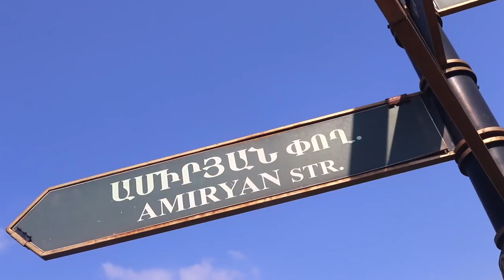First Impressions of YEREVAN, ARMENIA! | Not What We EXPECTED!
WELCOME to YEREVAN! We are super excited to share this PINK city with you! We start by exploring main square, that is really a circle!! And we then head on to the main shopping street, opera house and finally the cascade complex with over 400 stairs (HELP) We try some traditional food and explore all things YEREVAN!